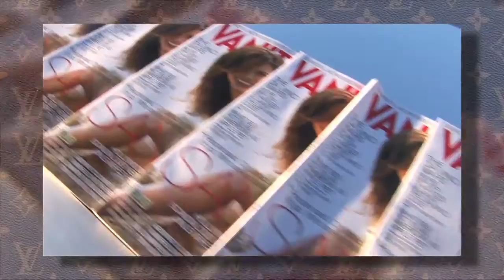Dave Louis Vuitton